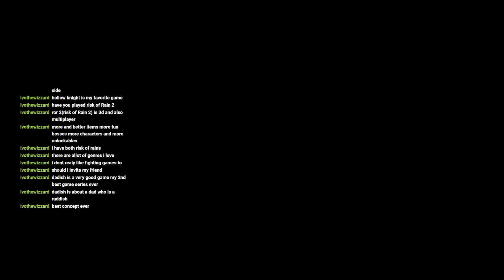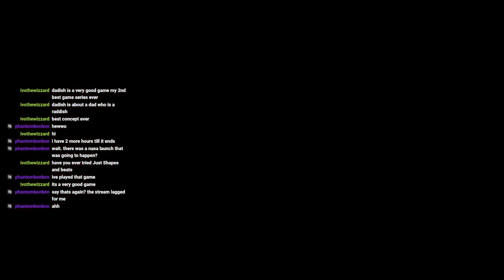Binding of Isaac, Ep20 - Womb Tomb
I am Mr Plays and I am married to Miss Plays